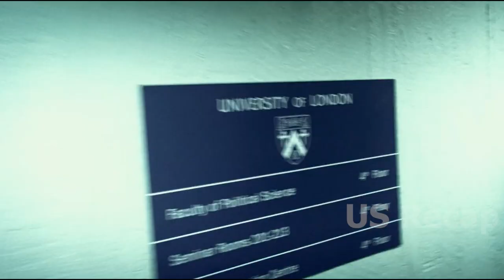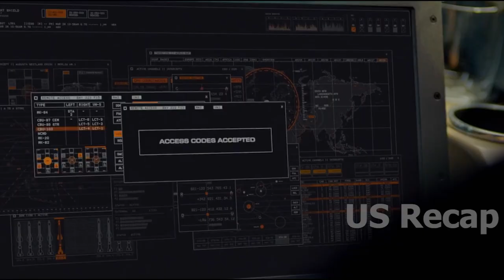You Hurt Me... I Hurt You Worse